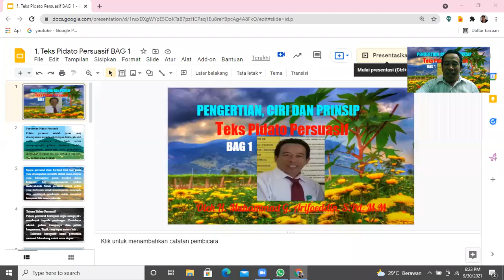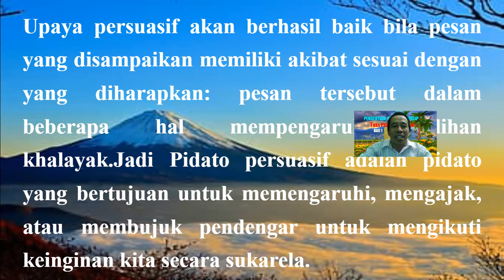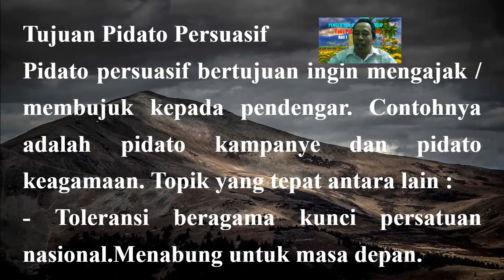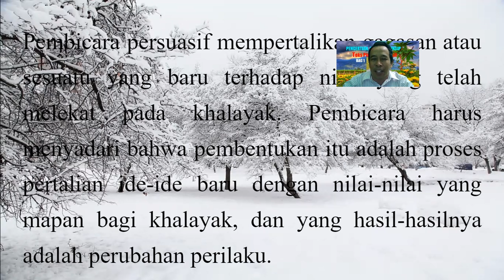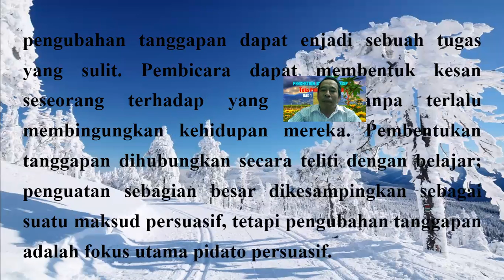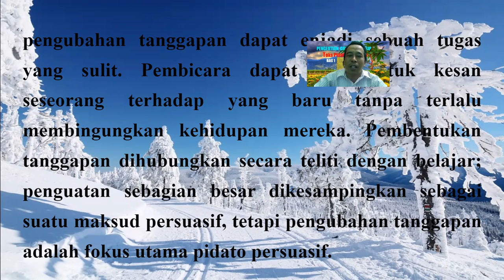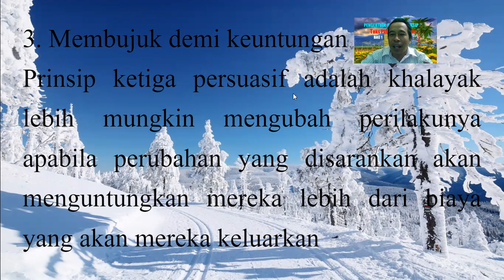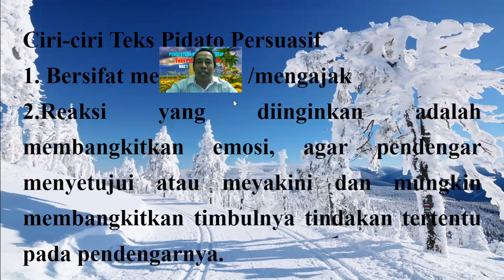BAHASA INDONESIA KELAS 9 BAB 2 PENGERTIAN, CIRI DAN PRINSIP TEKS PIDATO PERSUASIF BAG 1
Pengertian Pidato Persuasif
Pidato persuasif adalah pesan yang disampaikan kepada sekelompok khalayak oleh seorang pembicara yang hadir untuk mempengaruhi pilihan khalayak melalui pengkondisian, penguatan, atau pengubahan tanggapan (respon) mereka terhadap gagasan, isu, konsep, atau produk.Upaya persuasif akan berhasil baik bila pesan yang disampaikan memiliki akibat sesuai dengan yang diharapkan: pesan tersebut dalam beberapa hal mempengaruhi pilihan khalayak.Jadi Pidato persuasif adalah pidato yang bertujuan untuk memengaruhi, mengajak, atau membujuk pendengar untuk mengikuti keinginan kita secara sukarela.